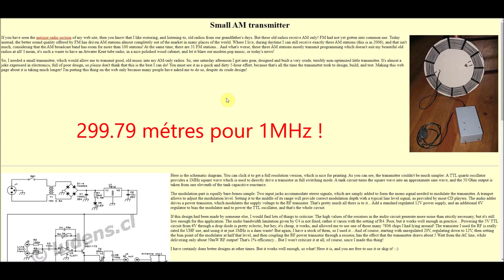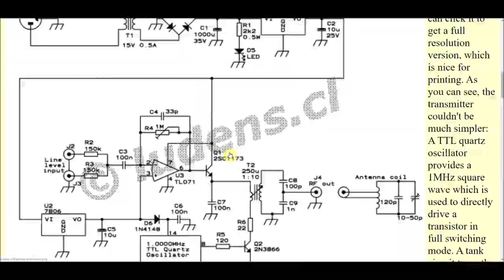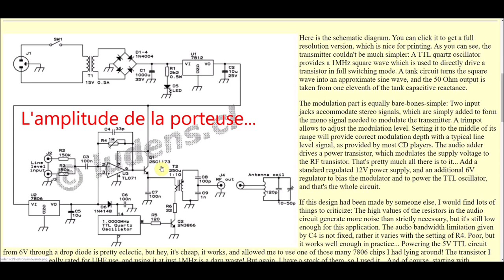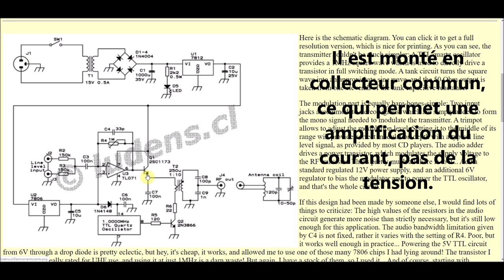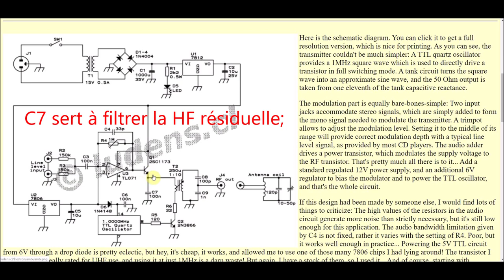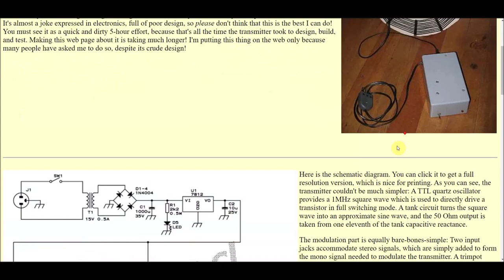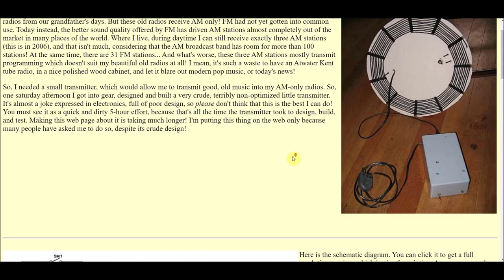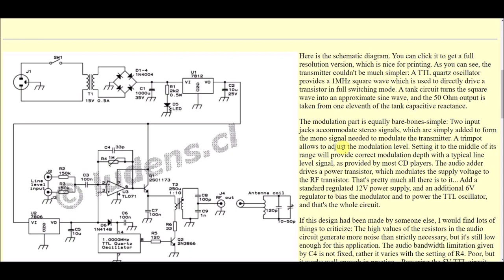Cyrob schéma 22 : Émetteur AM petites ondes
Un grand merci à Domi64 pour son envoi.

Vous pouvez m'envoyer des schémas pour analyse.
Ils doivent répondre aux critères suivants:

- Tenir sur une image unique - de 1Mb (Jpeg,Bmp, Gif) (Pdf d’une page)
- Être lisible
- Pas trop complexe pour que l’explication reste simple (Une sous partie d’un schéma complexe est acceptée)
- La fonction du schéma peut être indiquée ou non ce qui permet d’essayer de la deviner pour le fun….
- Sauf indication contraire, je citerai le prénom de l’envoyeur
- N’envoyez que des schémas « Public » ou dont vous êtes sûr d’avoir les droits.
 En cas de litige, je donnerai votre mail comme source.

J'en ai déjà reçu beaucoup, je suis obligé de faire un choix afin
d'assurer de la diversité et éviter les redondances.
Désolé pour ceux que je ne montre pas...
Je ne garantie pas la présentation des schémas envoyés